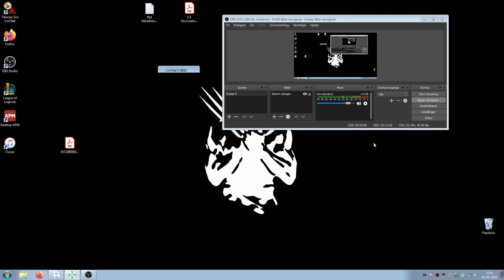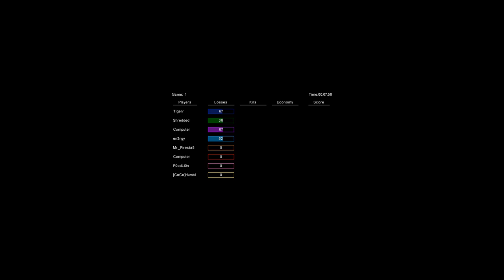2v2 Weaponx Tiger vs Energy Corpsmakr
TL: Weaponx BL: Tiger TR: Energy BR: Corpsmakr